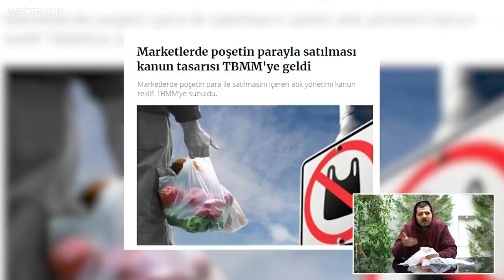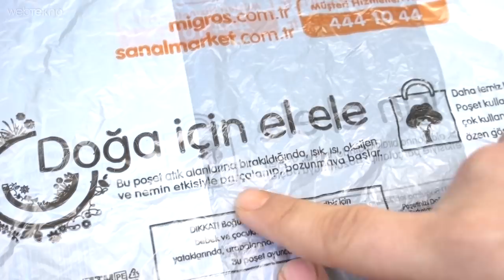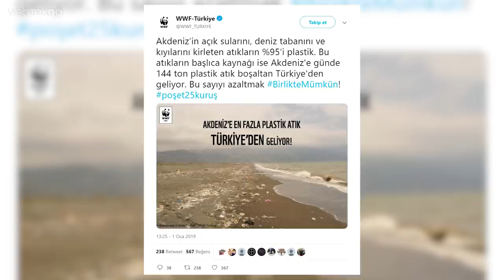25 Kuruşa Satılan Poşetleri 4 Büyük Mağazadan Topladık!(Neden Paralı, Çevreye Faydası Olacak mı?)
25 Kuruşa Satılan Poşetleri 4 Büyük Mağazadan Topladık!(Neden Paralı, Çevreye Faydası Olacak mı?)

Merhaba sevgili Webtekno takipçileri! Bu videomuzda sizlerle birlikte 2019 yılı itibariyle paralı olan poşetlere hem bir bakacağız hem de gerçekten çevreye bir zararı var mı yoksa marketlerin ciddi bir kar hamlesi mi bu detaylara değineceğiz.

Şimdi arkadaşlar bu mesele Meclis’te 29 Kasım 2018’de kabul edildi. Öncelikle kabul edilen bu yasaya göre Çevre ve Şehircilik bakanlığı tarafından bu 25 kuruşluk ücret her yıl güncellenecek. Ayrıca poşeti ücretsiz verdiği tespit edilen kuruluşlara da metrekaresi başına 10 TL idari para cezası uygulanacak. Ayrıca bu 25 kuruşluk paranın içerisinden 15 kuruş geri kazanım katılım payı olarak kesilecek. Bu da arkadaşlar poşetlerin üzerine koyulan barkodlarla takip edilecek. Ay sonunda kaç poşet satıldıysa satılan birim başına 15 kuruş devlete ödenecek.

Çevre ve şehircilik bakanlığı çıkarıla bu düzenleme ile %90 tasarruf beklentisi içindeydi. Uygulamanın ilk gününde resmi rakam değil fakat poşet kullanımının da tasarruf oranı %70’lere kadar geldi. Tabiki de bu durumda en çok dillendirilen şey çevreyi korumak. Şunu ekleyelim  gıdanın doğrudan temas ettiği ve hijyen için ihtiyaç duyulan poşetler hala ücretsiz. Bu ne bileyim ekmeklerin paketlendiği, ya da manav tezgahlarında yer alan poşetler gibi poşetler.

Bu bildiğiniz plastik poşetlerin geri dönüştürülme oranı %1. Kullanılan diğer tüm poşetler çöp oluyorlar. Plastik poşetler denizde 400 yılda, karada da yaklaşık 800 yılda yok oluyorlar. Yok olma derken form değiştiriyorlar desek daha doğru çünkü çözülme sırasında ortaya çıkan ultra zararlı maddeler toprak tarafından emiliyor ve direkt olarak suya karışıyor. Bu durum uzun vadede plastik poşetlerin artan kanser hastalığı oranını da tetiklediğini dolaylı yollardan bize kanıtlıyor. Mesela siyah poşetler… Bu poşetler kova, pet şişe veya tıbbı atık gibi ürünlerden elde edilip kusurlarının örtülmesi için siyaha boyanıyor. Bu bile başlı başına ciddi sağlık sorunlarını tetikleyen bir unsur. Şöyle düşünün arkadaşlar her 5 kişiden birinin bile plastik poşet kullanmayı bırakması demek 70 yılda yaklaşık 37 milyar naylon poşet üretimi gerçekleştirilebiliyor. Bunun doğaya ve hatta tüm canlı varlıklara katacağı sağlık artısı tartışmasız ciddi olacaktır.